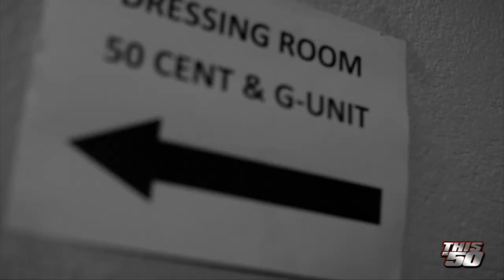50 Cent x G-Unit In Lausanne, Switzerland | Behind The Scenes | 50 Cent Music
50 Cent x Lloyd Banks x Tony Yayo x DJ Whoo Kid x Hot Rod x Lea went to perform in Lausanne, Switzerland.

G-Unit takes you backstage on tour in this behind the scenes video!

50 Cent x G-Unit In Lausanne, Switzerland | Behind The Scenes | 50 Cent Music